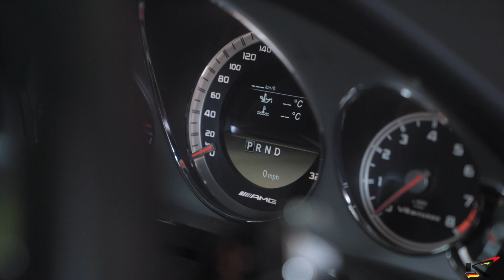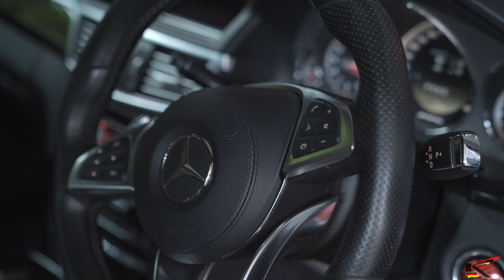"ที่สุดในรุ่น" W212 E63 AMG Conversion และปรับโฉม Facelift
เชื่อหรือไม่ครับว่า รถคันนี้เดิมแล้วเป็น W212 E-Class ตัวรุ่นไฟสี่ตา หรือตัวที่เป็นรุ่น Pre-facelift มาก่อน รถคันนี้ได้รับการอัพเดทโฉมให้เป็น Facelift ด้วยพาร์ทแท้ทั้งหมด นอกจากอัพเดทโฉมให้รถใหม่ขึ้นแล้ว ยังได้ติดตั้งชุดพาร์ท W212 E63 AMG Facelift พร้อมด้วยอิตาลีคาร์บอนไฟเบอร์รอบคันและรายละเอียดชุดแต่งที่ช่วยเสริม Performance ของรถคันนี้ให้ดีขึ้นกว่าเดิมไปอีก รายละเอียดของรถคันนี้มีอะไรบ้าง ตามไปชมกันเลยครับ

อยากได้ชิ้นงานของแท้ ชิ้นงานคุณภาพมาตรฐาน Mercedes-AMG และชิ้นงานอิตาลีคาร์บอนไฟเบอร์ เราจัดให้ครับ

::: ทางร้านไม่มีนโยบายขายสินค้าละเมิดลิขสิทธิ์หรือลอกเลียนแบบใดๆทั้งสิ้น :::

ID Line: @kamikaze-gmbp (มี @ นำหน้า)

แผนที่เดินทางไปยังร้าน (KAMIKAZEGMBP)